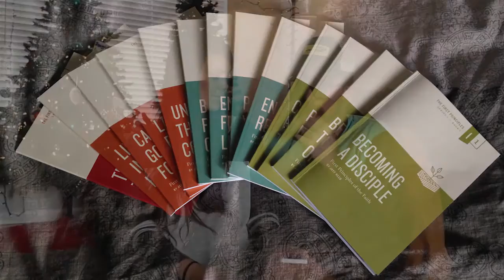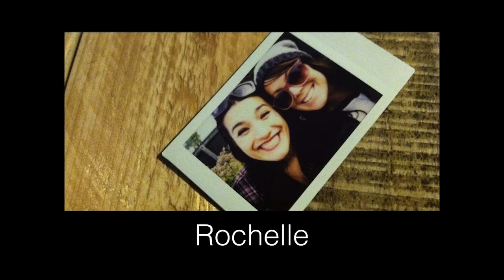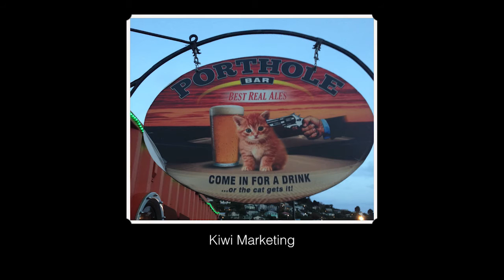Dec '15 Vlog | It's a BOY & Pics from NZ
This month's video blog I thought I'd show you guys HEAPS of photos. So throughout, I've added photos from this past month and then ended this Vlog with a compilation of photos from our time staffing the MCX. Hope you enjoy them!